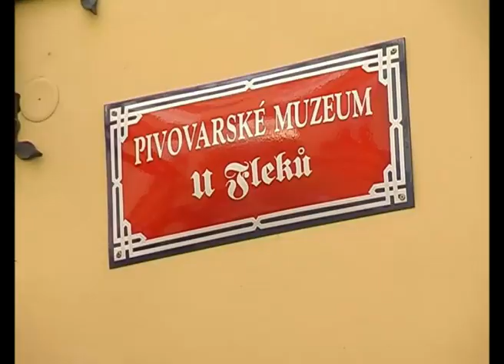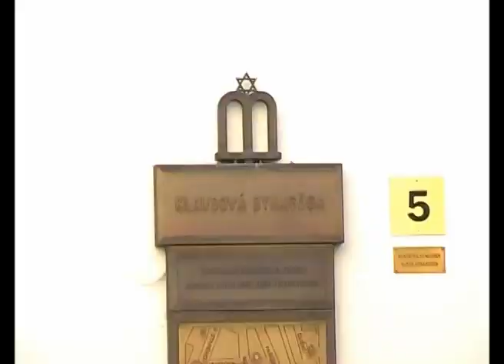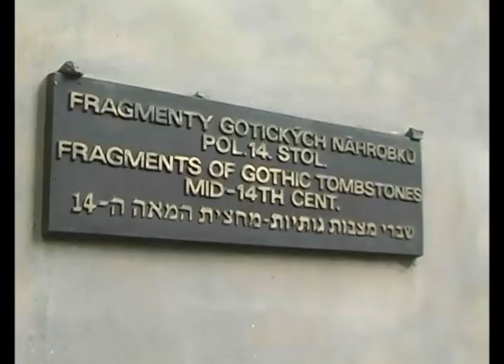Praga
Nasz pierwszy rodzinny pułkownik. Przeleżał na półkach 11 lat. Wszystko się zmieniło: format, rozdzielczość. My się zmieniliśmy, tylko Praga jest niezmienna, zawsze piękna.